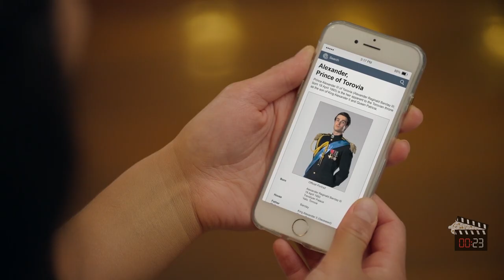The Unbelievable Story of the Woman Who Unknowingly Met a Prince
Watch what happens after a girl loses a bet with a college student and has to live with him! This fun and entertaining video will keep you laughing until the end.

Movie: A Royal In Paradise (2023)